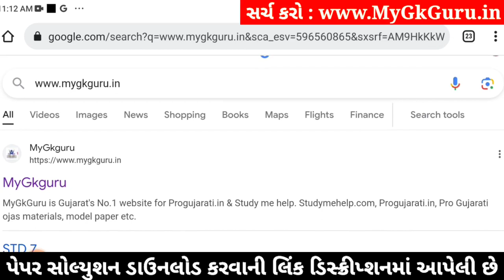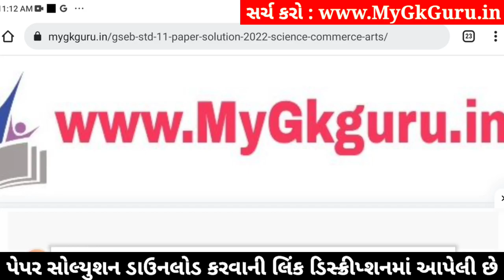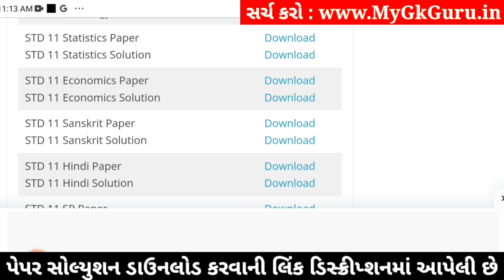std 11 stat ekam kasoti 2024 january, std 11 statistics ekam kasoti 2024, ekam kasoti std 11 stat